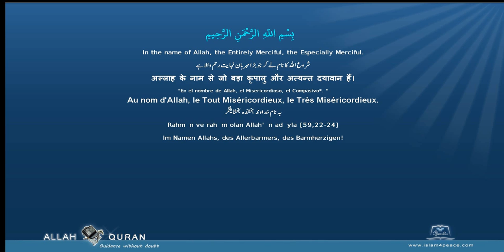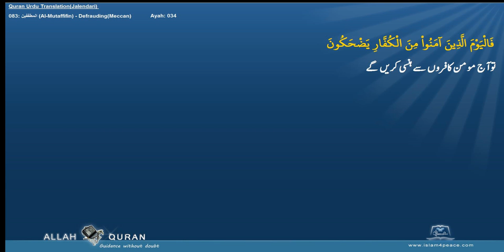Quran Urdu Translation 083 المطففين Al Mutaffifin DefraudingMeccan Islam4Peace com 2014